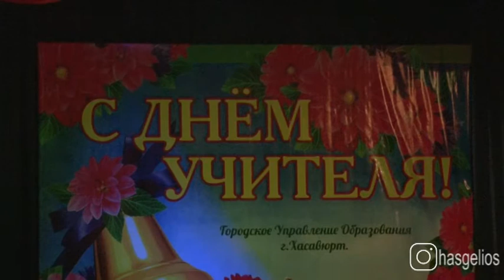В Хасавюрте прошел торжественный концерт в честь дня учителя